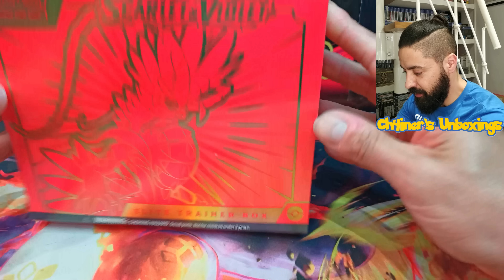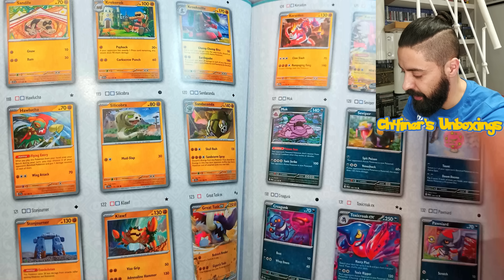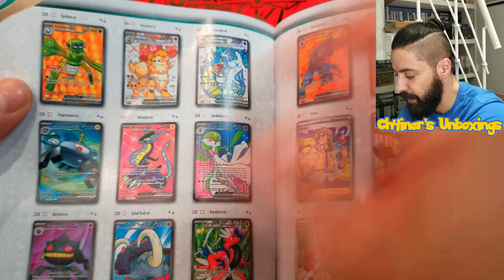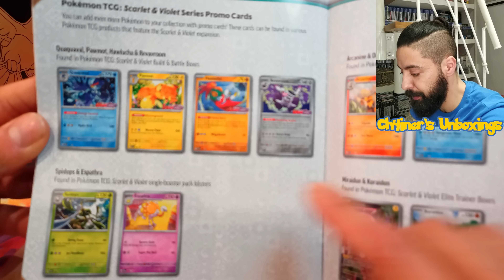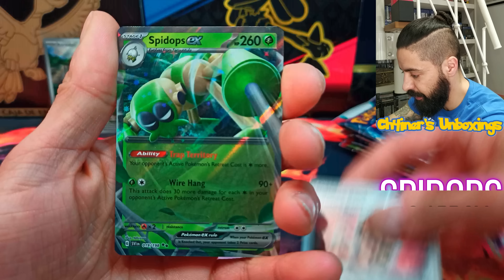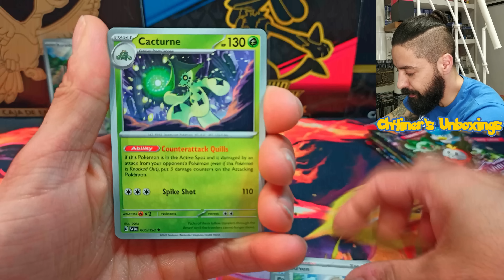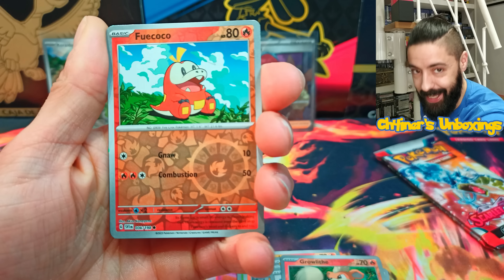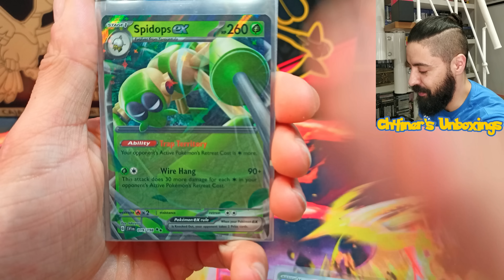ABRO LA CAJA DE ENTRENADOR ELITE DE KORAIDON DE ESCARLATA Y PURPURA - CARTAS POKEMON 2023